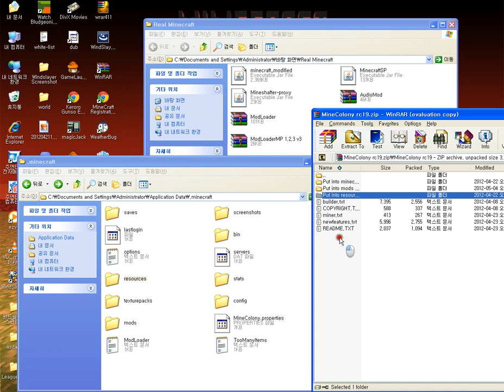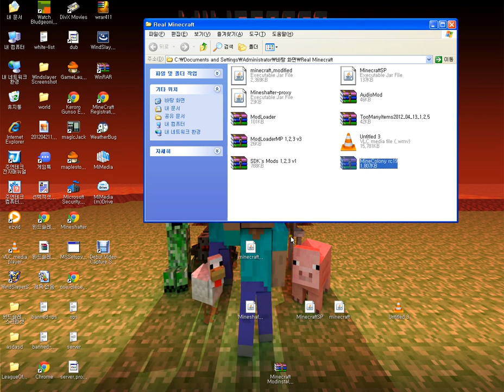minecraft mod :minecolony part 1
soryy i dont have link for this mod